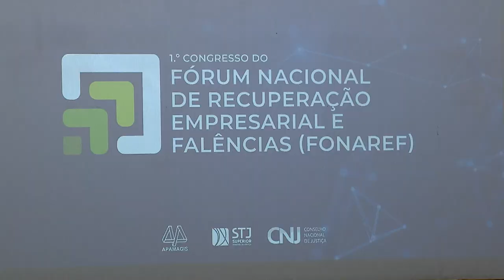CNJ e STJ promovem 1º Congresso do Fórum Nacional de Recuperação Empresarial e Falências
​O Conselho Nacional de Justiça (CNJ), por meio do Fórum Nacional de Recuperação Empresarial e Falências (Fonaref), e em parceria com o Superior Tribunal de Justiça (STJ), realizam, no dia 8 de março, o 1º Congresso do Fórum Nacional de Recuperação Empresarial e Falências.
O evento tem como objetivo analisar os avanços legislativos e jurisprudenciais no tratamento da crise de empresas, bem como deliberar sobre as propostas de enunciados do Fonaref.